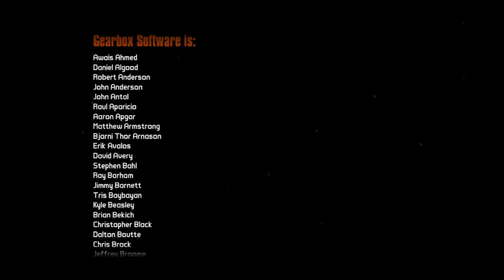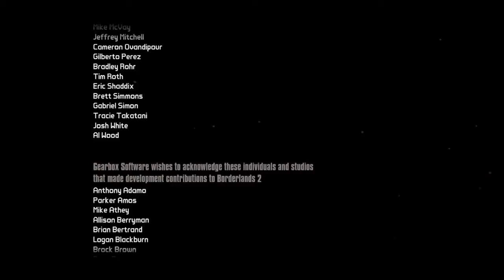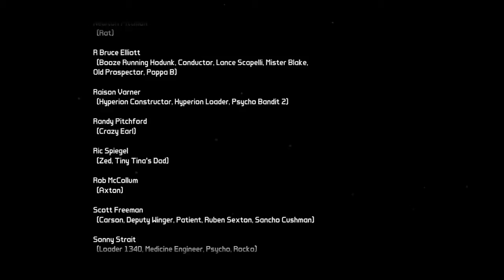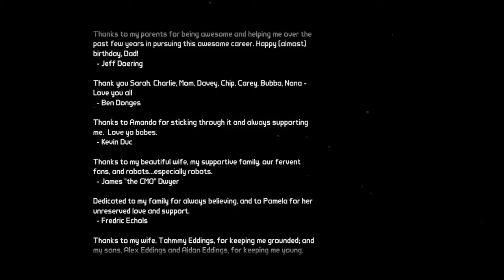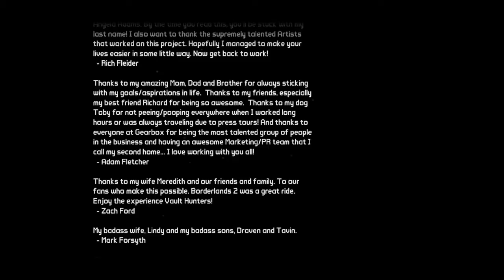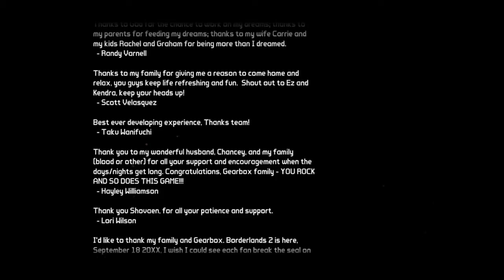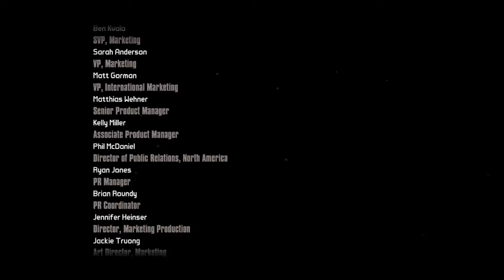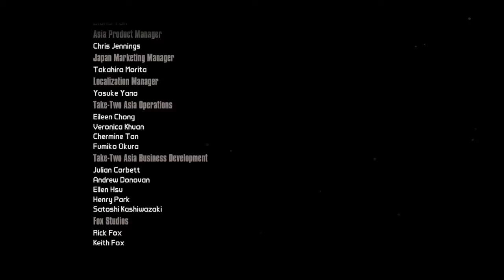Let's Play Borderlands 2 (Blind) EP47 | Multiplayer Co-Op as Psycho Krieg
First time playing of Borderlands 2 as the Psycho, Krieg, in a multiplayer co-op campaign with AngelArts (Hark), LuckyJack020 (Logan), and LilDrizzle (Alex).